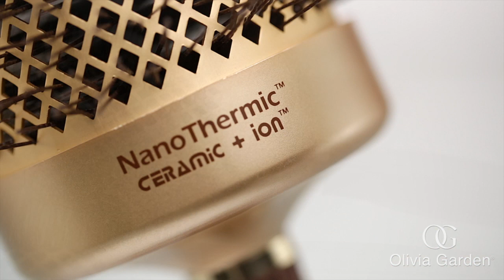NanoThermic® Thermal Brush Collection | Olivia Garden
A long-time hairdresser favorite.

Features of the NanoThermic® Thermal Brush Collection include:
∙ Latest Ceramic Technology
∙ New Turbo Barrel
∙ Tourmaline Ion Technology
∙ Unique Bristle Design
∙ Unique Handle Design

For more information on the Olivia Garden NanoThermic® Thermal Brush Collection be sure